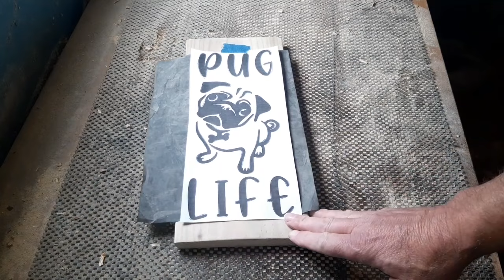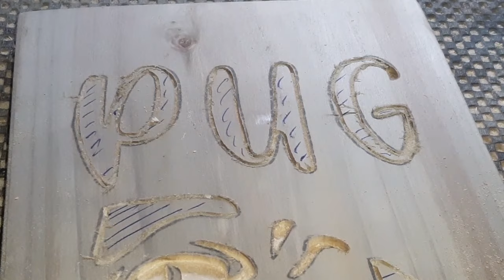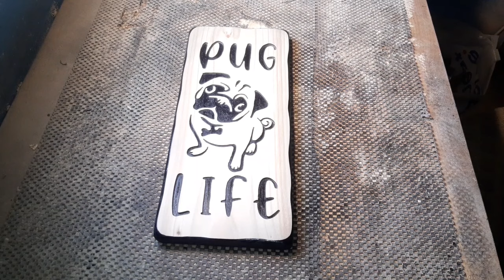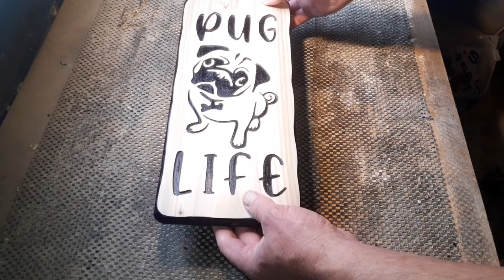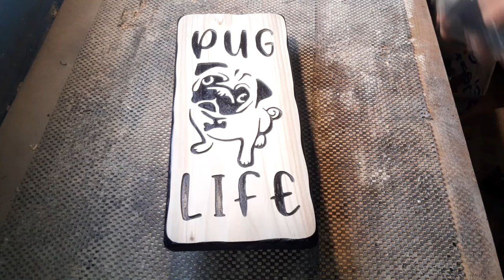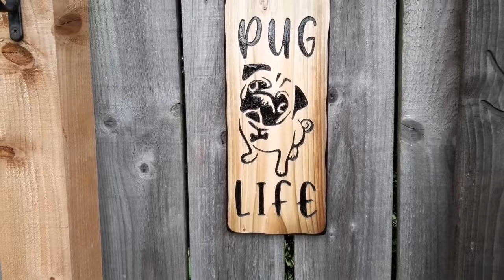Pug Life Plaque routed out on fencing wood, router project.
6" x14" routed out on fencing wood using cnc bits for the lines and end milling bits for the clear out..
adapter reducer collet..
cnc bits..
end milling bits.
engraving bits..
flexible cable..